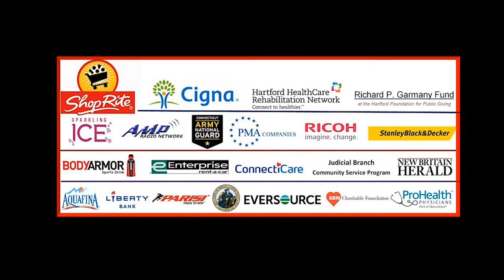2021 NE Football Showcase (182): T/DT Alexander Caceres from St. Luke’s School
The 2021 Northeast Football Showcase, featuring Alexander Caceres
Class 2022
Height/Weight 6’0” 240lbs
Broad Jump: -”
Vertical: 19”

40-yd: 5.55 secs
Shuttle: 5.65 secs
3-Cone Drill: 8.88 secs